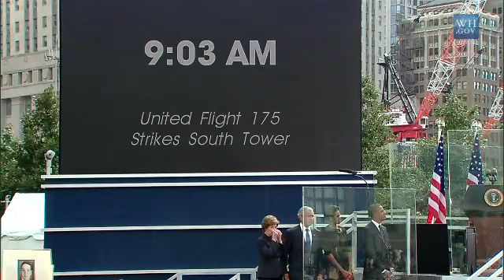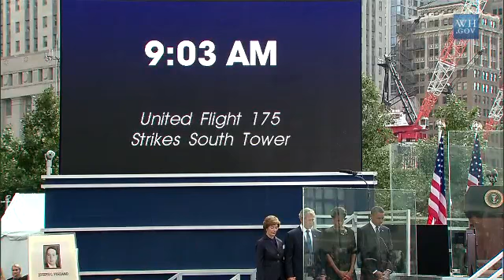10th Anniversary of 9/11 Commemoratd at World Trade Center Site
Families of victims killed in the Sept. 11, 2001 terrorist attacks gather at the new memorial at the World Trade Center site. (White House Video)